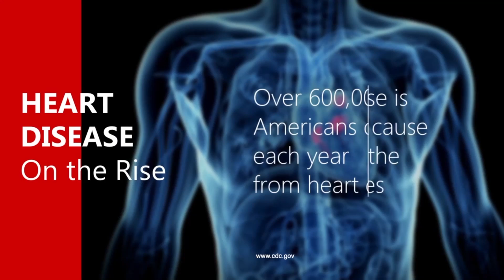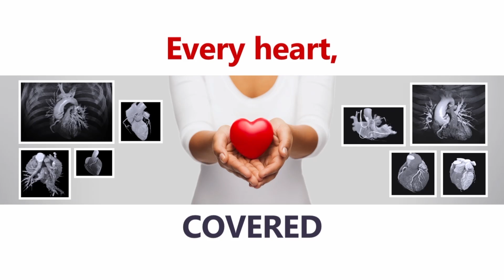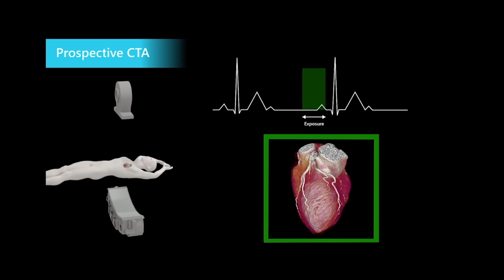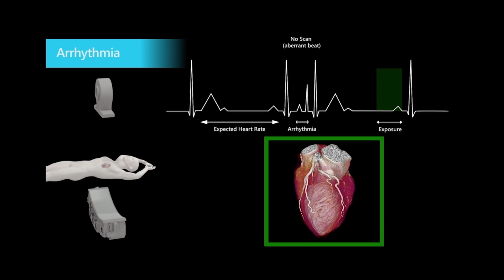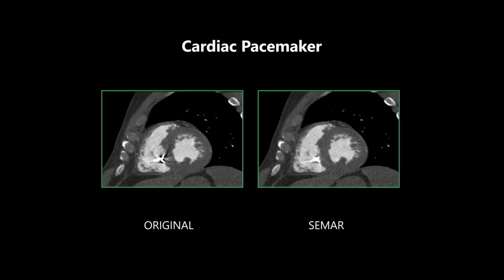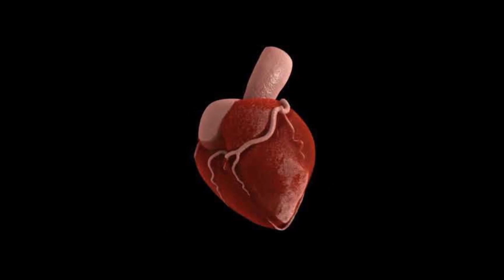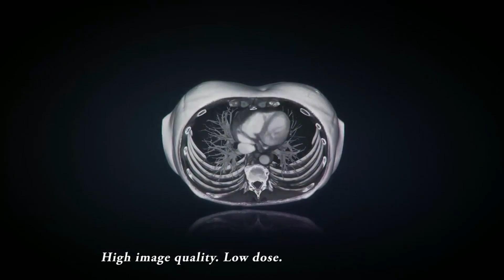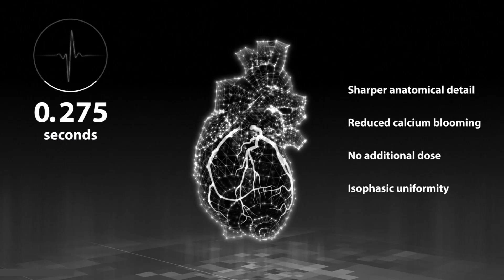Image One - CT Scanner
Discover the future of cardiovascular care with our cutting-edge 640-slice CT scanner—offering the best resolution in the industry compared to standard 64 or 128-slice machines. Our advanced AI reconstruction software ensures unparalleled image clarity, while the innovative coronary plaque and flow analysis options provide critical insights into heart health.

What sets us apart? We can scan the entire heart in just ONE beat! This means lower radiation, less contrast, and superior image quality for an accurate and safer diagnosis.

Experience the future of cardiac care at Image One and CT Heart Scan San Diego, where we prioritize precision, safety, and patient comfort.